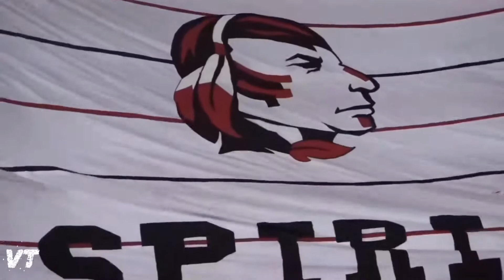Cherokee Warriors (Mini-Movie) (Dir. VT Productions)